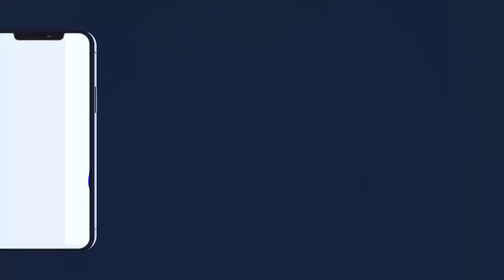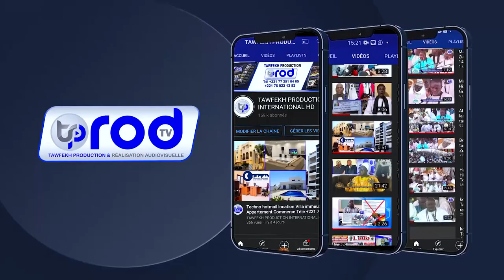THIANTE SERIGNE TOUBA 2022 PAR SERIGNE SALIOU MBACKE LIKHLASS